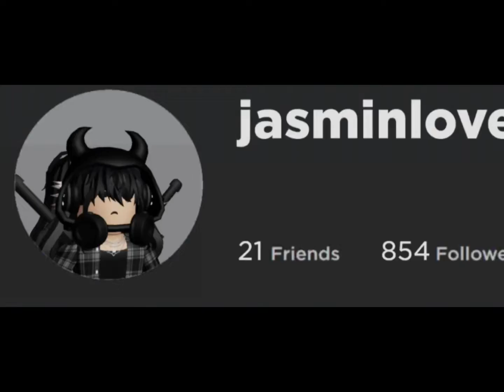My roblox profile is alive